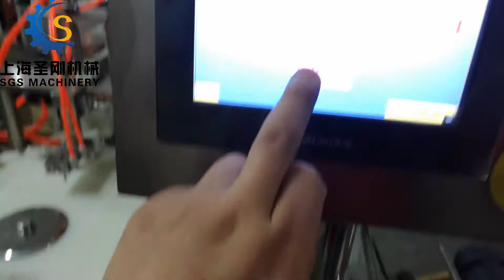皮肤精华液玻尿酸喷雾剂灌装生产线 spray filling line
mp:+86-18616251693